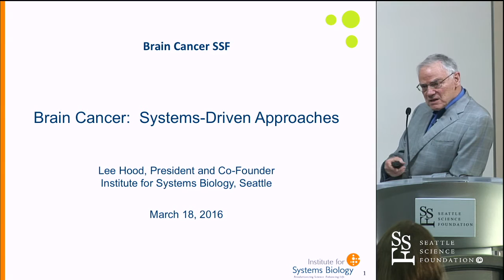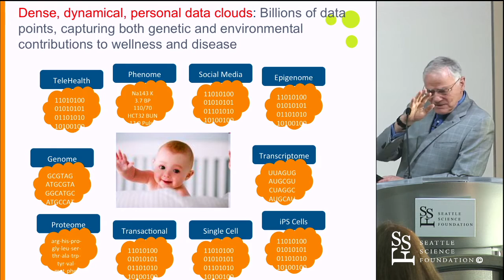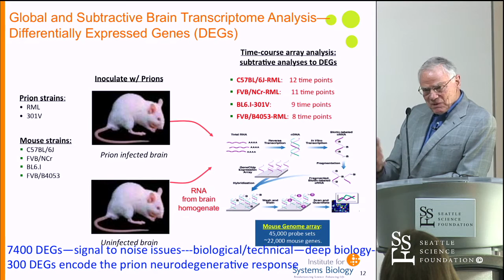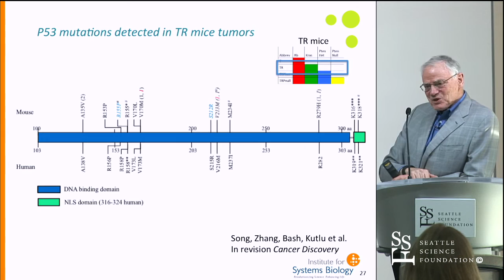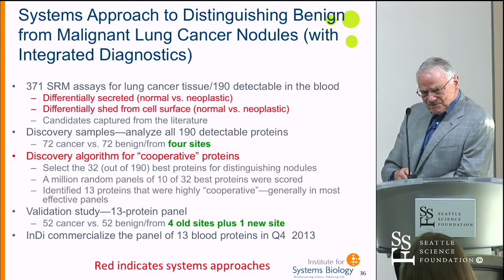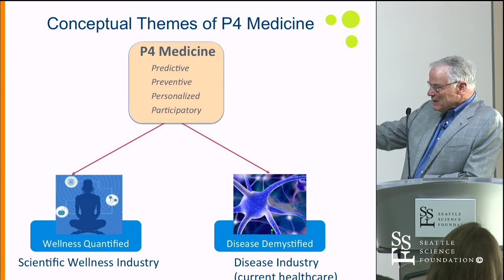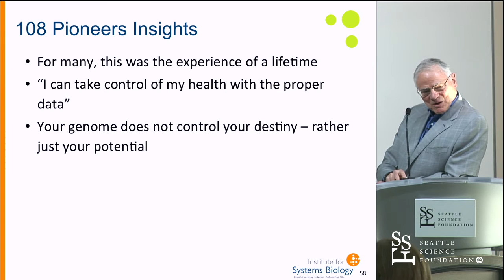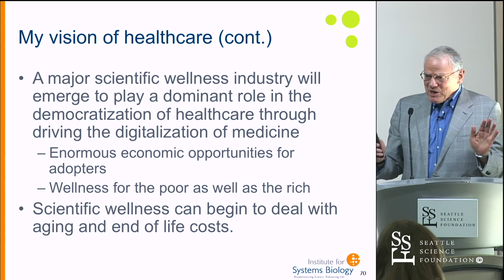The Future of Personalized Cancer Medicine by Leroy Hood, MD, PhD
The Future of Personalized Cancer Medicine was presented by Leroy Hood, MD, PhD at the Innovative Approaches to Brain Tumor Management Course held at the Seattle Science Foundation.